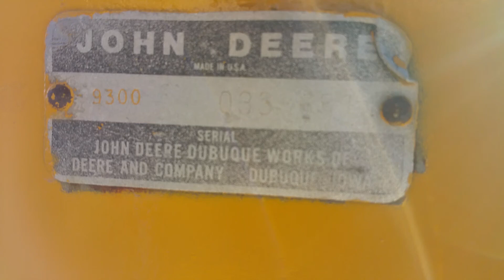John Deere 9300 Backhoe Attachment Off of Deere 455G Loader!